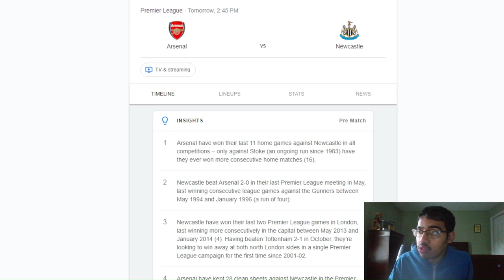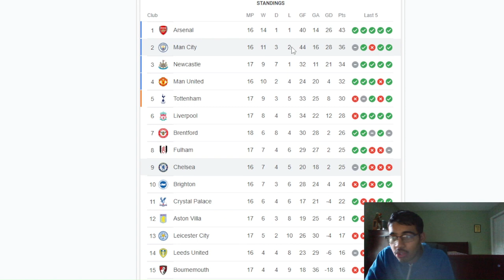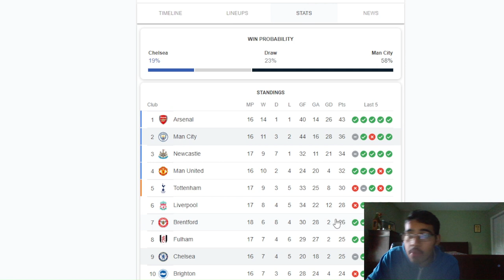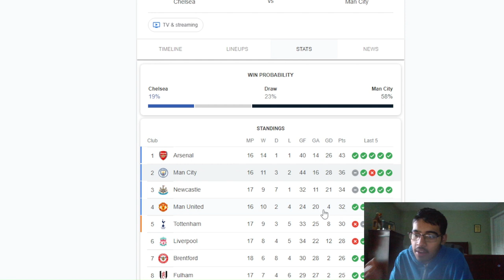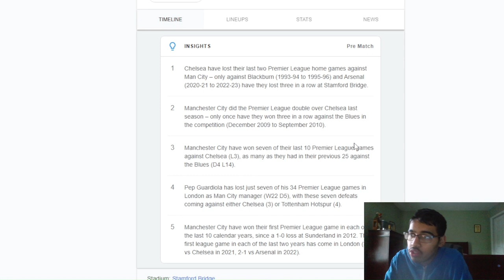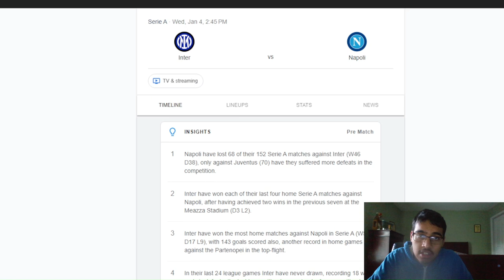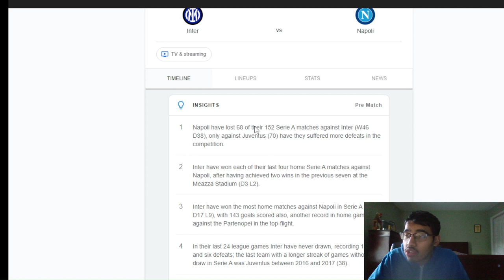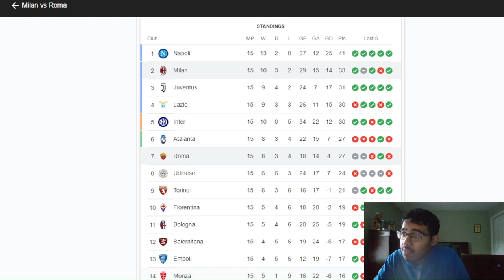THE BEST GAMES TO WATCH THIS WEEK IN TOP 5 LEAGUES | CHELSEA VS MAN CITY AND MORE!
Timestamps:
0:00 - Intro
0:50 - Arsenal vs Newcastle
3:50 - Chelsea vs Man City
8:32 - Inter Milan vs Napoli
11:34 - Milan vs Roma